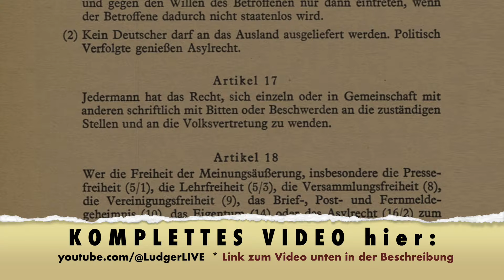Ludger analysiert Habeck und das Grundgesetz | Trailer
‼️Erleben Sie Max Otte, Markus Krall, Folker Hellmeyer und sechs weitere Experten für Politik und Finanzen live bei unserem Kapitaltag am 25. Oktober im Raum München. Jetzt Ticket sichern

‼️Investieren in Gold und Aktien in einem sicheren Land mit Prof. Dr. Max Otte